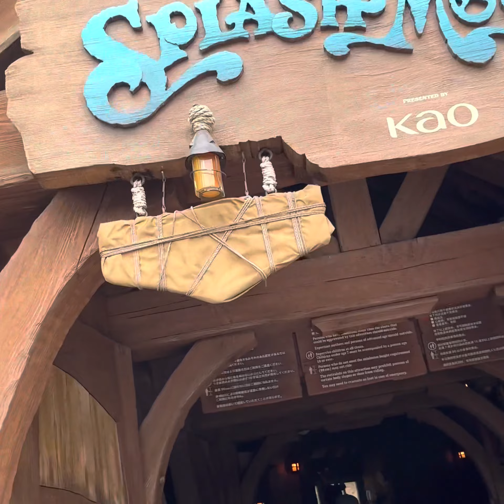Tokyo Disneyland 🇯🇵part2